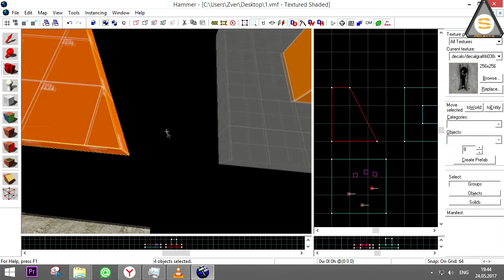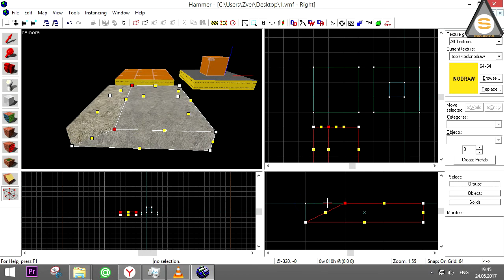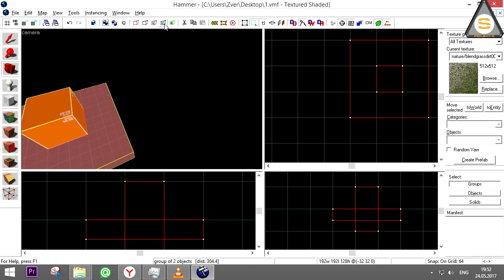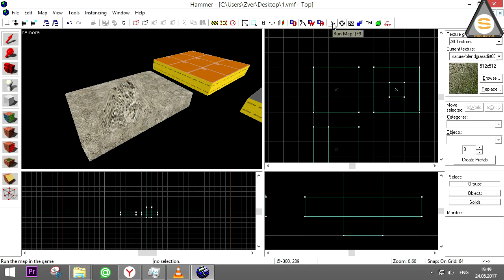Valve Hammer Editor - Interface (Интерфейс)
Из этого видео вы узнаете азы интерфейса VHE. VK COM